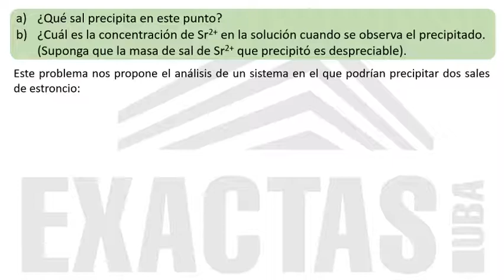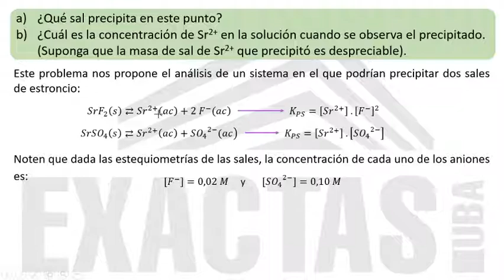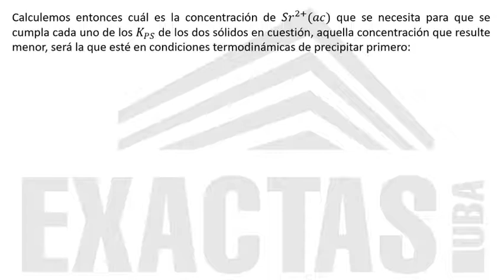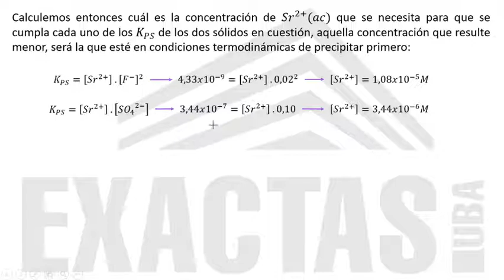QGI 1 - Unidad 11 - Problema 8